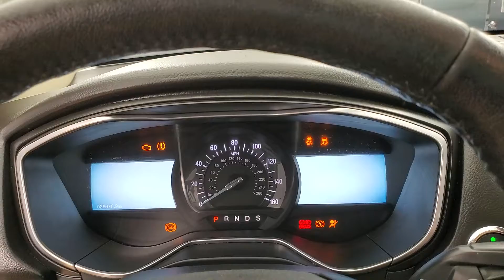2017 Ford Fusion Titanium NAVIGATION MOONROOF BACK-UP CAMERA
Stock #:153678

Awards:
  * 2017 KBB.com 10 Best Sedans Under $25,000   * 2017 KBB.com 10 Most Awarded Brands   * 2017 KBB.com Brand Image Awards